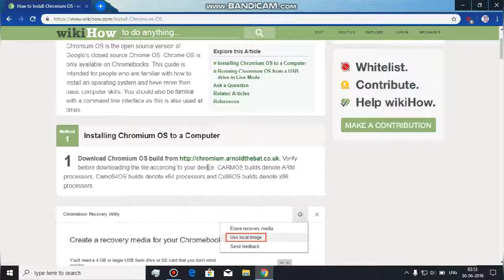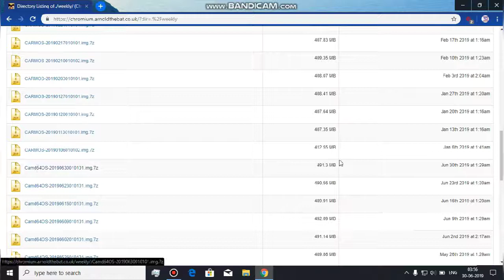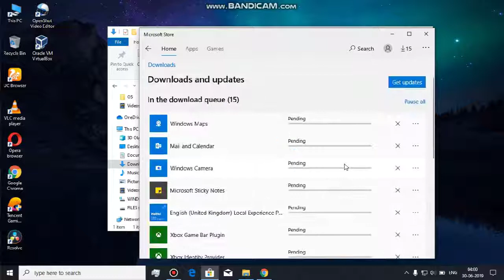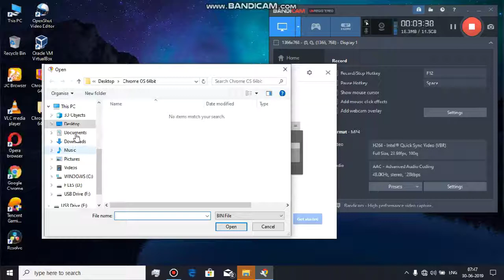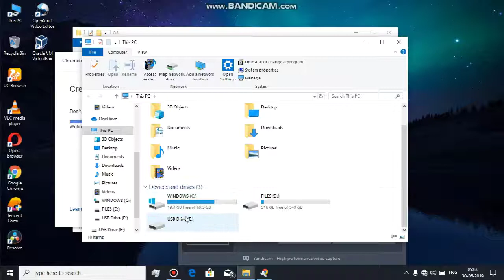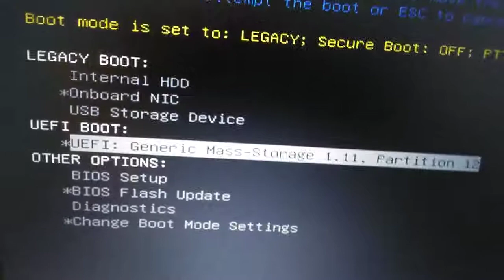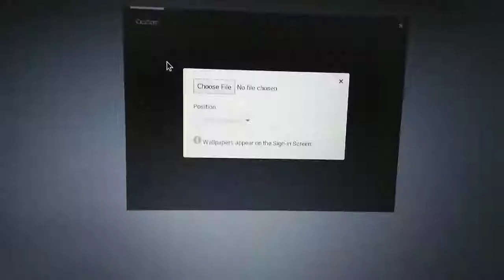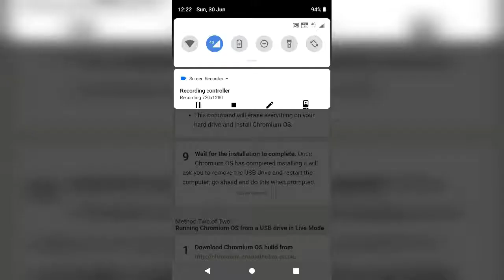Chromium OS Installation Process(HINDI)